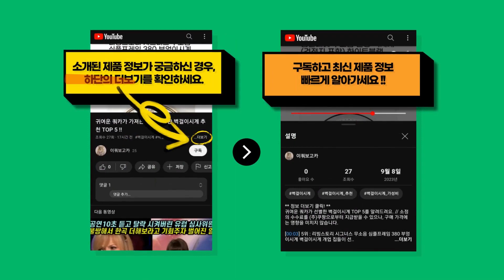자칭 루메나가습기 전문가가 선택한 인기 있는 루메나가습기 추천 BEST 8 !!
귀여운 쿼카가 정리한 루메나가습기 BEST 8를 알려드려요. // 소정의 수수료를 (주)쿠팡으로부터 지급받을 수 있으나, 구매 가격에는 영향을 미치지 않습니다.

[00:08] 8위 : 루메나 H2 X 무선 가습기 LUMENA H2 X(스카이그레이)..

[00:23] 7위 : 루메나 H2 X 무선 가습기 LUMENA H2 X(새틴베이지)..

[00:38] 6위 : [24년형] 스팔라 복합식 대용량 uv 가습기..

[00:53] 5위 : 오아 듀얼미스트 무선 미니가습기 500ml OA-HM048..

[01:08] 4위 : 루메나 MIST STAND 무선 조명 가습기 MIST STAND(클래식베이지)..

[01:23] 3위 : 루메나 H3 X 듀얼 무선 가습기 H3 X(포레스트그린)..

[01:38] 2위 : 루메나 H3 X 듀얼 무선 가습기 H3 X(새틴베이지)..

[01:53] 1위 : 루메나 H2 X 무선 가습기 LUMENA H2 X(새틴베이지)..

감사합니다.